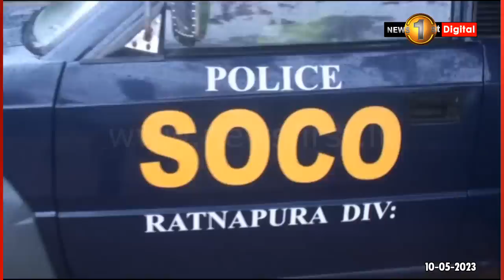බත් මුට්ටියක් උස්සා ගම්මුන්ට කොටූ වූ පුද්ගලයෙක් නිසා හෙලි වූ දේ...